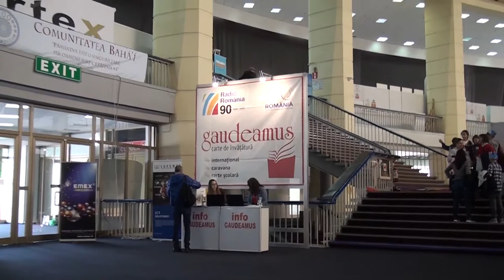CoolArt 16 11 2018 Gaudeamus